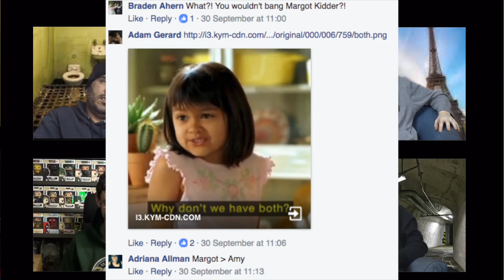FTB reviews - Gotham Season 3 Episode 2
This time the gang discuss Gotham Season 3 Episode 2 "Burn the witch" including Bruce and the court of owls, Hugo Strange's bald cap and of course Jim-man.